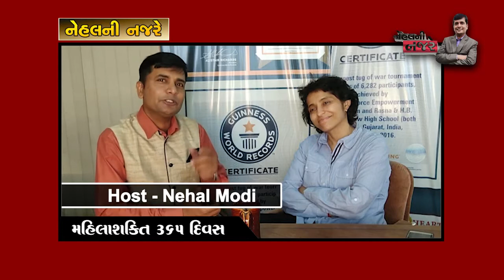મહિલાશક્તિ ૩૬૫ દિવસ